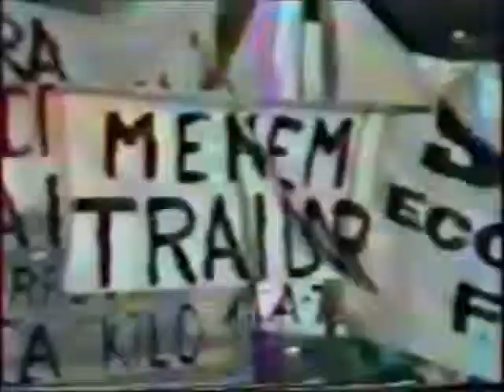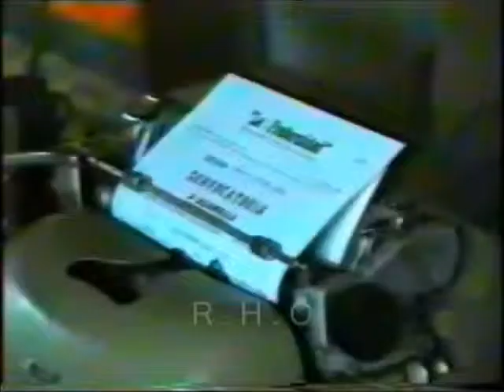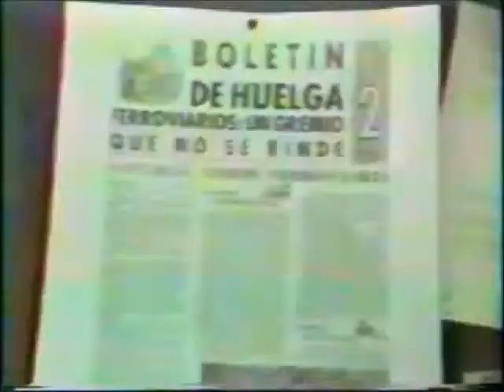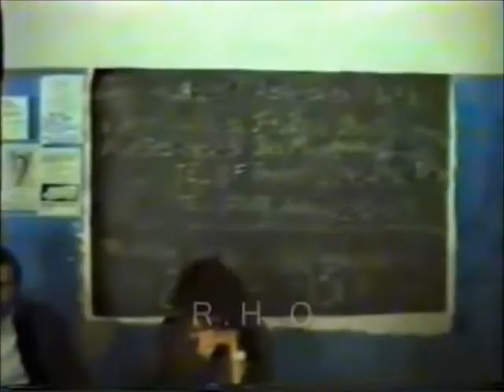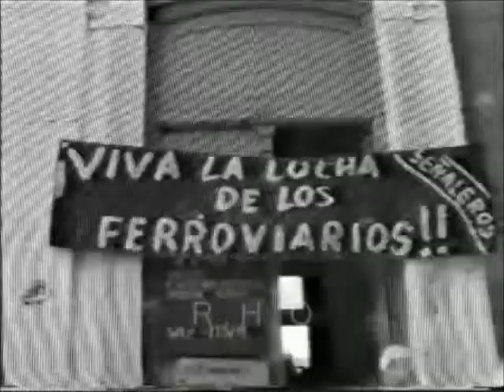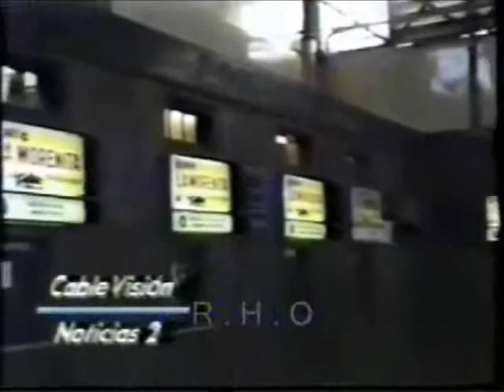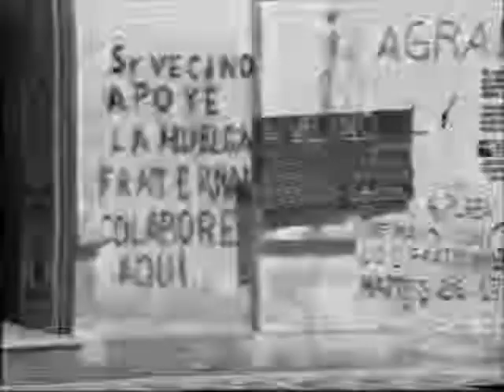Huelga ferroviaria del 91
Durante la d´ñecada del 90, Argentina sufrió la implementación de las políticas noliberales dictadas por el FMI, entre ellas la privatiación de los ferrocarriles que produjo consecuencias desastrozas para las economías regionales y la integración territoprial de la Nación, Esas políticas fueron resistidas por los trabajadores ferroviarios protagonizando una de las luchas mas heroicas del movimiento obrero argentino.